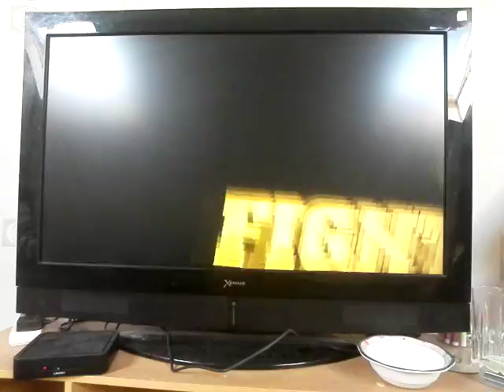Pacquiao vs judah xbox 360 fight night champions